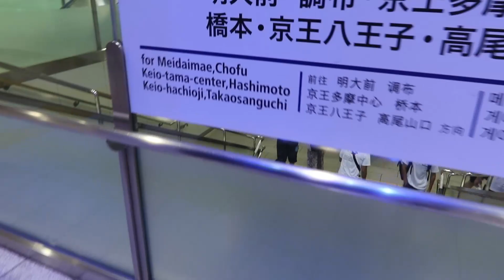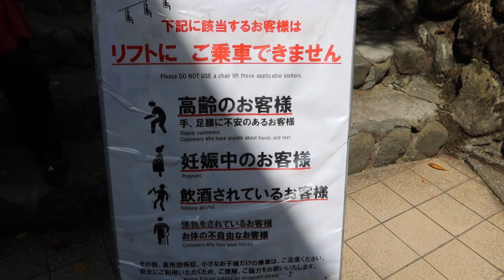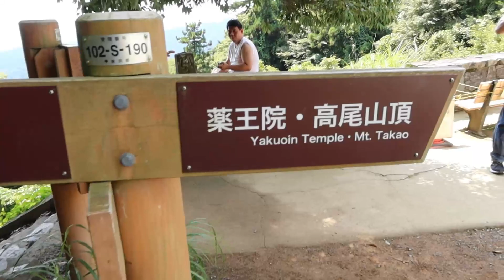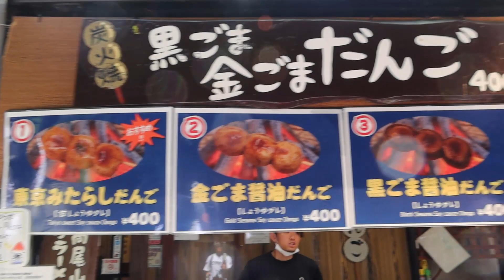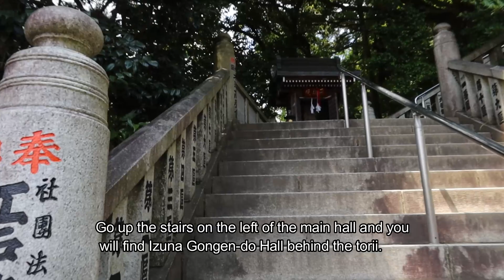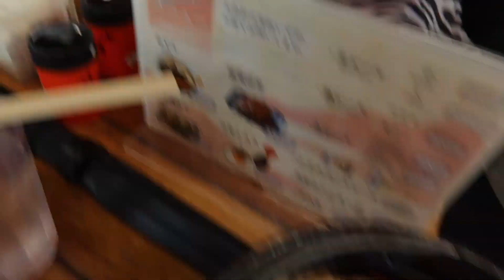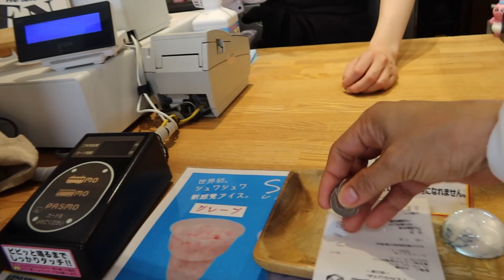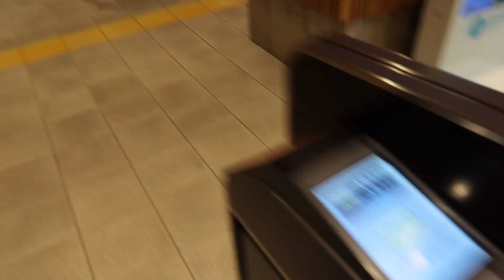The Walking Couple @ Mt Takao 599m / 1,965ft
Mount Takao (Takao-san) is a mountain in the city of Hachiōji, Tokyo, Japan. It is protected within Meiji no Mori Takao Quasi-National Park.

Standing 599 meters (1,965 ft) tall and located within an hour of downtown Tokyo.

Takaosanguchi Station

Easy Access:
Your access point for Mt. Takao and the surrounding area is
Takaosanguchi Station on the Keio Line.
From Haneda Airport: Two hours five minutes by limousine bus, or one hour 55 minutes by train.
From Narita Airport: Two hours 40 minutes by limousine bus, or two hours 55 minutes by train.
From Shinjuku Station: Take the Semi Limited Express train on the Keio Line to Takaosanguchi Station. Travel time:
From Tokyo Station: Take the JR Chuo Line and transfer at Takao Station to the Keio Takao Line to Takaosanguchi
Station. Travel time: One hour 25 minutes.
Fare: ¥388

Cable car / Chair lift

Kiyotaki Station
The Cable Car climbs the 271m altitude difference from the foot of the mountain (Kiyotaki Station which stands at 201m above sea level) to Takaosan Station on the mountainside (472m above sea level) in about 6 minutes. The total length the ride is 1,020m.
Fare:
                            Adult      Child
One way             ¥490      ¥250
Roundtrip          ¥950      ¥470

The Chair Lift - The ride time is about 12 minutes, enjoy an aerial trip, The distance from “Sanroku Station” at the foot of the mountain to “Sanjo Station” in the middle is about 872m, which is shorter than the distance the cable car travels (The cable car travels a total of 1,020m).
Fare:
                             Adult      Child
Roundtrip           ¥950      ¥470

"Restaurant"
Mt. Takao Beer Mount
A beer garden at an altitude of about 500 meters, limited to June-October. All you can drink and eat at the mountain observatory!

Mt. Takao Sumika

Takao Tenguya
Food:  Tengu Yaki is a taiyaki-like snack that has a crisp crust and anko filling made from Hokkaido sweet black beans. ¥200 each
Takao Cheese Tart ¥280

Juichichome Chaya

Joshin-mon gate

Otoko-zaka & Onna-zaka
the road splits in two.
The left path is called “Otoko-zaka” 108 steps with a steep stairs and the “Onna-zaka” with a gentle slope on the right.

Yakuo-in Temple
Founded in 744, Yakuoin Temple is a Buddhist temple devoted to tengu. Tengu are bird-like mythical creatures said to be messengers of the gods, living on sacred mountains to protect it from evil. Two tengu statues stand guard at Yakuoin Temple, one with a long pointed nose and one with a crow’s beak.
a long path lined with prayer plaques and stone lanterns leads its way to the temple complex.

Gongen Chaya
"Goma Dango" is a Japanese dumpling made of rice flour.             ¥350

Monkey park & wildflower garden

The Tako (octopus) Sugi cedar is over
450 years old. Its trunk is about 6 meters
around.

Public Toilet

Yamabiki Chaya

Omiharashi-tei

Takao visitor center

Akebono-tei
food: Tororo soba & Nameko Soba

Mt. Takao Omiharashidai
Observatory

Trail:
Route 1:
Omotesando Course (Uphill)
The Nature - 3.8km
(Uphill: 100mins, Downhill: 80mins)

Route 2: Kasumidai Loop Course
Takao Plants centered around the monkey
garden and wild grass garden - 0.9km

Route 3: Katsura Forest
Course - Takao Forest 2.4km
(Uphill: 60 mins, Downhill: 50mins)

Route 4: Suspension Bridge Course
Forest and Animals - 1.5km
(Up: 50mins, Down:40mins)

Route 5: Summit Loop Course (One lap)
People and Nature - 0.9km (30mins)

Route 6: Biwataki Course -
Forest and Water - 3.3km
(Uphill: 100 mins, Downhill: 80mins)

Inariyama Course
Ridge 6 - Maple Leaves » 3.1km

Mt. Takao - Mt. Jinba Course
15.3km - 5hrs, 20mins

My Gadgets:
Camera:
Canon G7x Mark 3
Iphone XS
Iphone 7 plus
Nikon D7000

Mic:
BOYA BY-WM3D  2.4 GHz Wireless Microphone
Condenser Microphone, Comica CVM-VM10II
BOYA BY-M1
Rode Videomicro

Tripod:
Velbon M43

NAVI / GPS:
Suunto 9 Smartwatch

Apps:
Inshot
Capcut
Videoleap
Wondershare Filmora